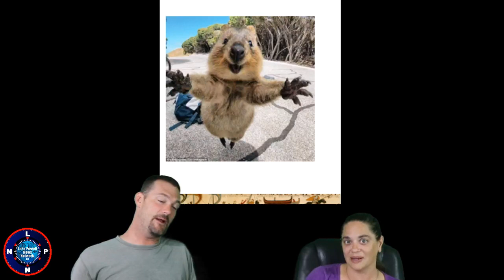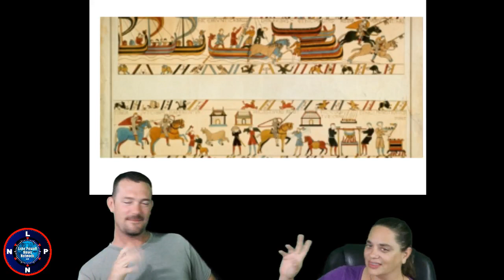Lake Powell News Network LIVE: News and Entertainment For Page and Lake Powell